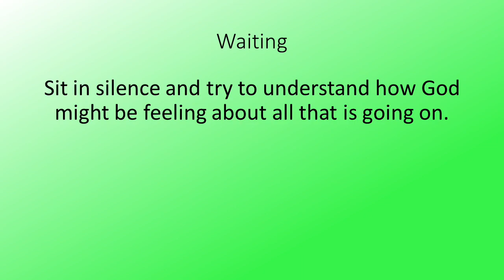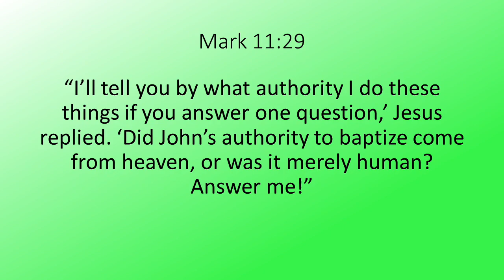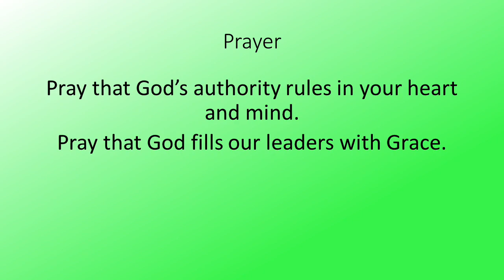1 25 2021 Mark 11 29